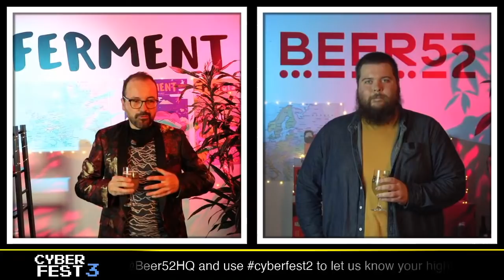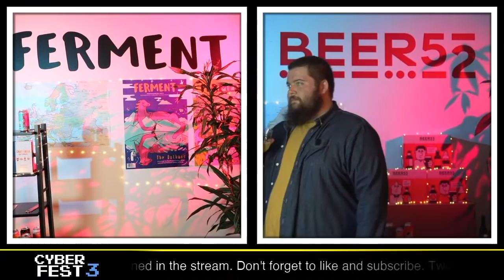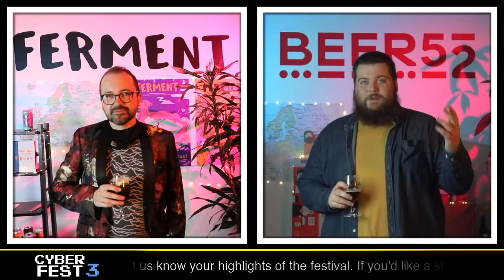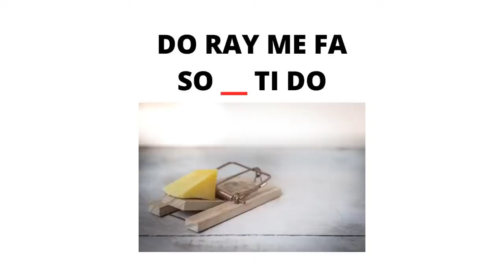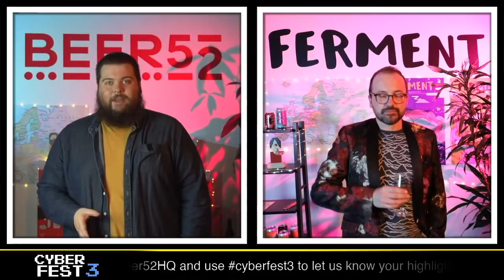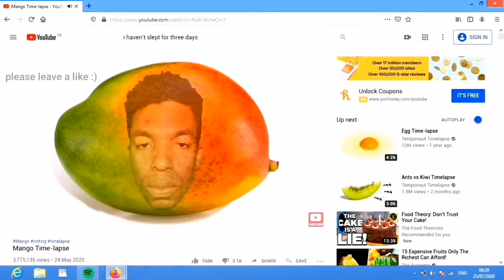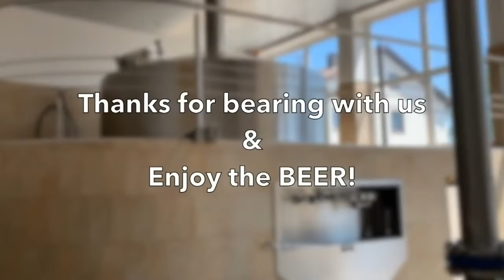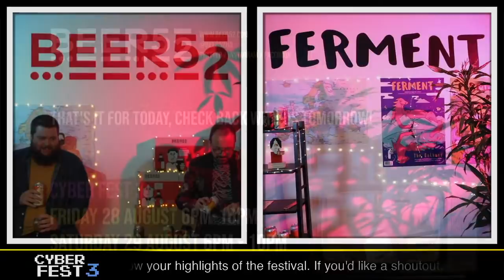Beer52 Cyberfest 3 - Friday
Hello and welcome to Cyberfest 3! 🍻🎉✌

LIST OF BEERS IN ORDER OF APPEARANCE:
Amundsen - Illusions of Funk NEIPA
Tempest - Mango Berliner
Full Circle - Looper IPA
Brew York - Calmer Chameleon APA
Galway Bay - Bay Red Ale
O’Brother - Nightcrawler Milk Stout
Mobberley - Playback West Coast IPA
Seven Bro7hers - Honeycomb Pale
Vocation - Double Attitude West Coast DIPA
Vandestreek - Sabro Session Hazy IPA
De Ranke - Saison de Dottignies
Yankee & Kraut - Munich Dunkel

Be sure to get yourself an Official Cyberfest 3 T-Shirt to commemorate the night and be the envy of your friends

Make sure to head to Untappd to rate your beers for tonight and don’t forget to take part in our official poll on Twitter (@beer52hq).

Big thanks to the entertainment for tonight (in order of appearance):
Wildes and the Hackney Colliery Band
Wildes (@wildesmusic)
Hugh Kelly (hughkellymusic.co.uk)
Toussaint Douglass (@tweesaintdoglas)
NYM (@itsnymmusic)

Beer52's new online bar street 'Cyber Alley' is now open for the Afterpaaaaarty!